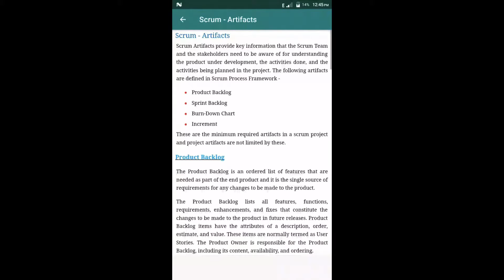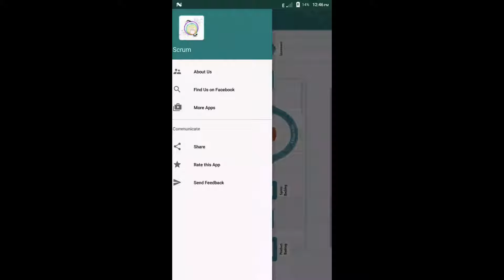Learn - Scrum Android App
✴Scrum is a management and control process that cuts through complexity to focus on building products that meet business needs. Management and teams are able to get their hands around the requirements and technologies, never let go, and deliver working products, incrementally and empirically. ✴

►Scrum itself is a simple framework for effective team collaboration on complex products.☆

  【Topics Covered in this App are Listed Below】

⇢ What Is Scrum

⇢ Overview

⇢ Framework

⇢ Roles

⇢ ScrumMaster

⇢ Events

⇢ Artifacts

⇢ User Stories

⇢ Burn-Down Charts

⇢ Estimation

⇢ Tools

⇢ Benefits

⇢ Certifications

⇢ FAQs